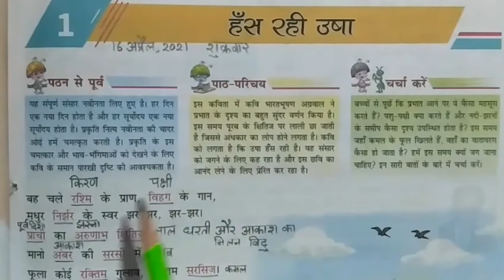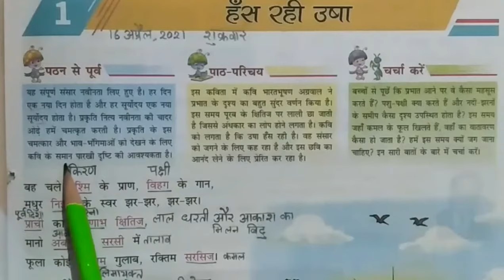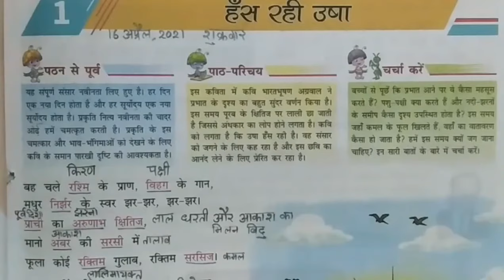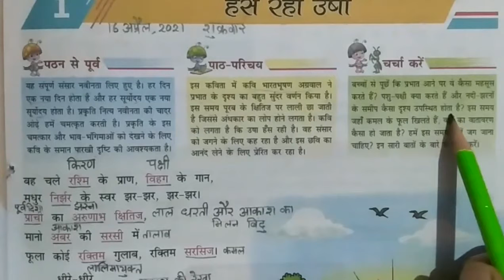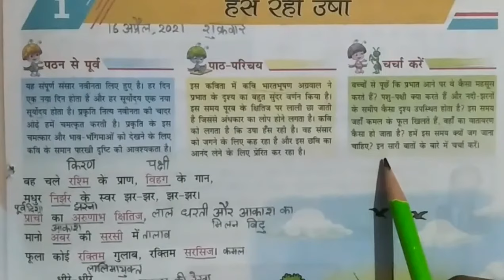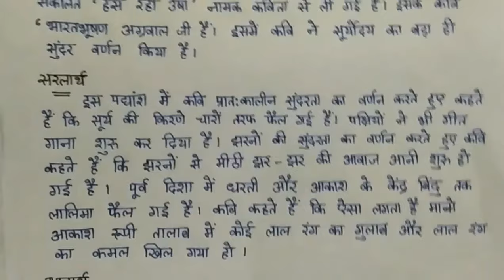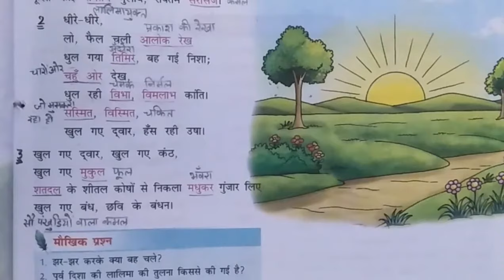8th Hindi A ch - 1 हँस रही उषा Video - 1